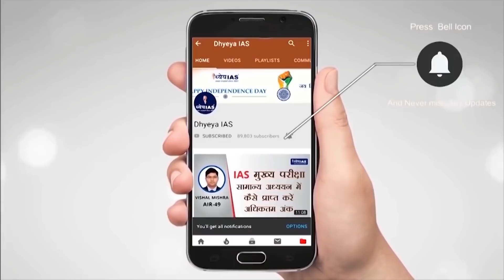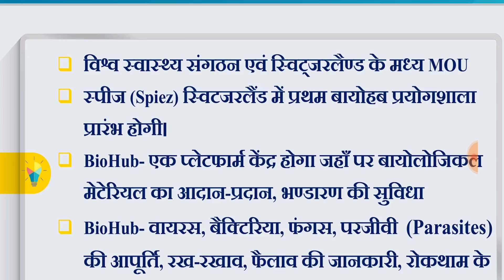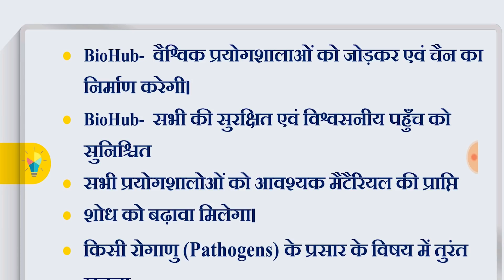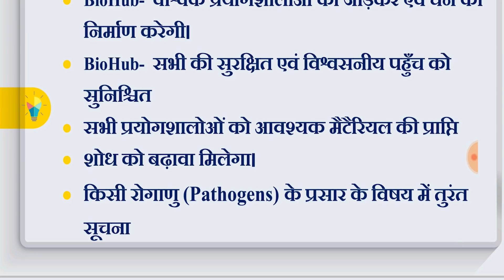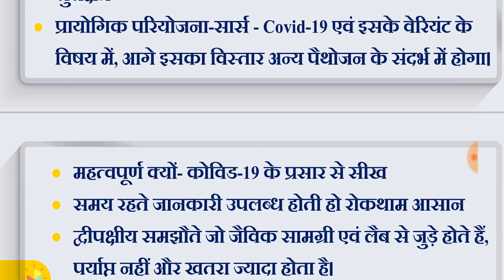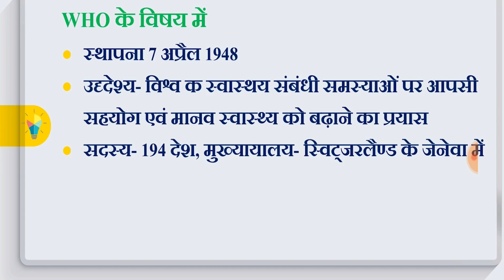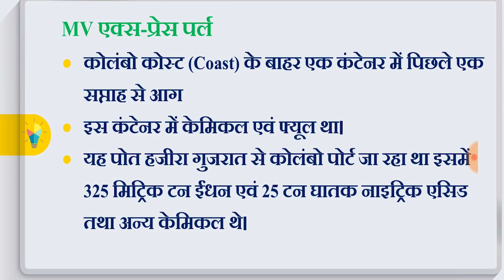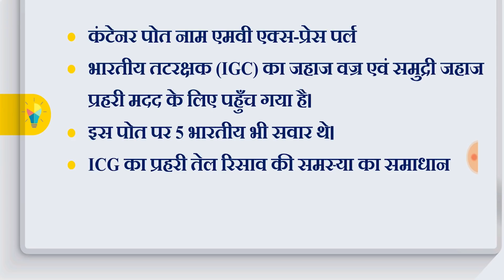DCA: WHO का BioHub इनिशिएटिव क्या है ?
Editor: Shivam